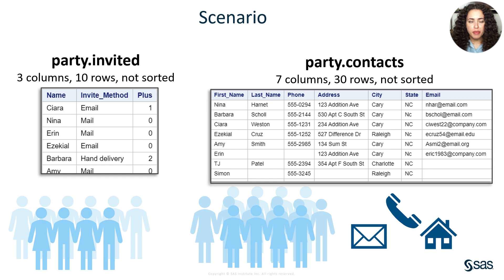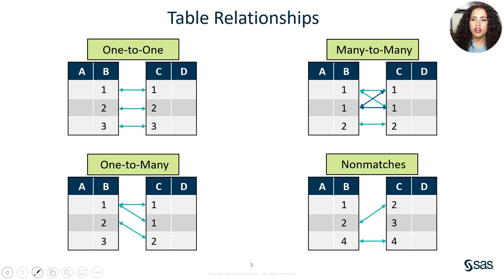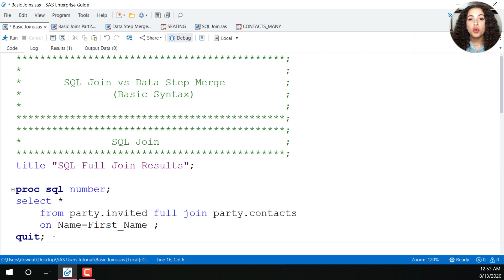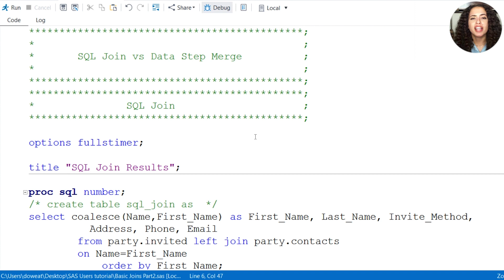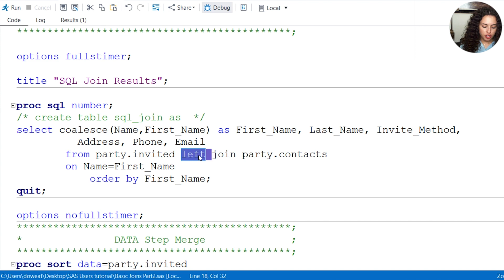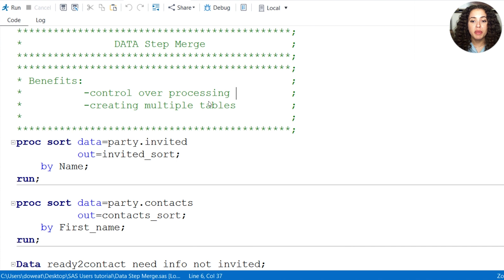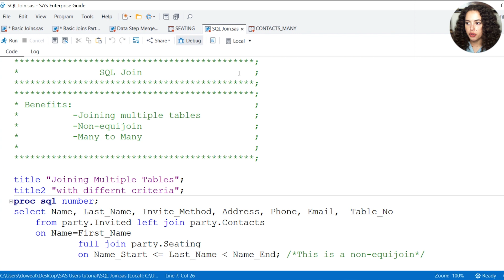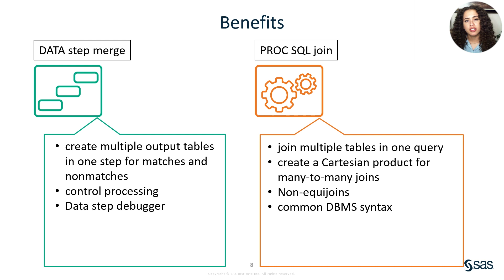SAS Tutorial | Combining Data in SAS: DATA Step Versus SQL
When combining data in SAS, which one do you use: SQL join or DATA Step merge? For more efficiency, you may consider SQL; for more control, you may want to use the DATA Step. In this SAS How To Tutorial, SAS instructor Dominique Weatherspoon tells you the benefits of each and why it’s not a one-size-fits-all scenario.

Chapters
00:00 – Welcome
00:45 – Set the scene with the data
02:39 – Overview of joins and merges
05:16 – Let’s see the SQL and DATA Step programs
07:20 – DATA Step Full Merge and SQL Full Join Results
07:53 – Which is faster? Check out options fullstimer;
08:13 – How to select specific columns and their order
11:02 – Benefits of including a DATA Step merge in your code
12:36 – DATA Step debugger
13:14 – Benefits of the SQL Join
15:07 – Considerations of both methods

◉ Five reasons to use the SAS DATA Step or PROC SQL
◉ Using DATA Step MERGE and PROC SQL JOIN to Combine SAS Datasets
◉ What are 10 Ways to Make My SAS Code Run More Efficiently?